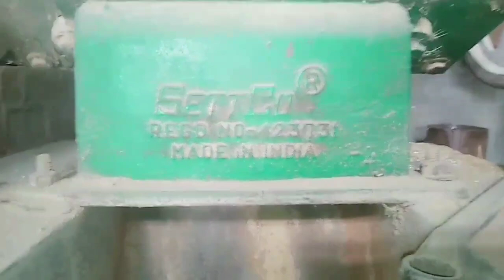Yes Sir, I'm going To Change Fata ( Broken) Huller Screen.. Mechanic PP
How to Change Mill Huller Screen, Broken Huller machines screen, Settco Huller Screen, Rice Mills Polishers Repairing, Mechanic PP, Rice Mills Jali replacement, Replace Huller polishers screen, How to fitting rice Huller Screen,